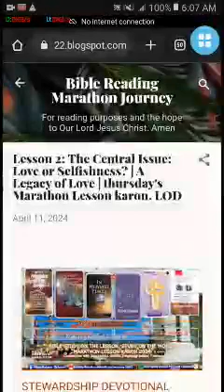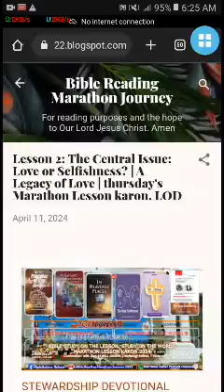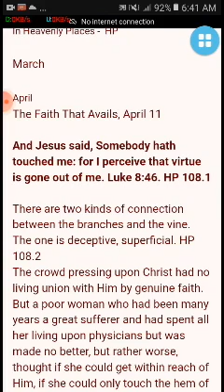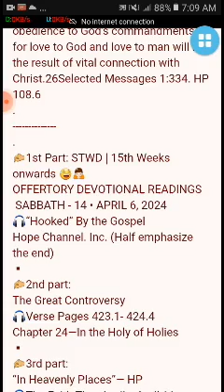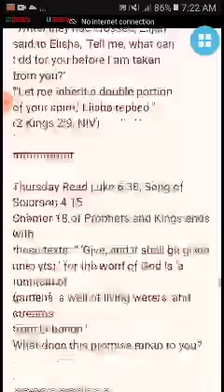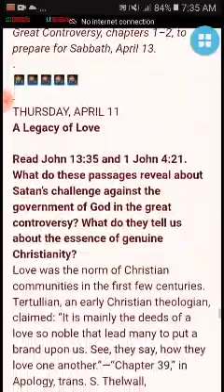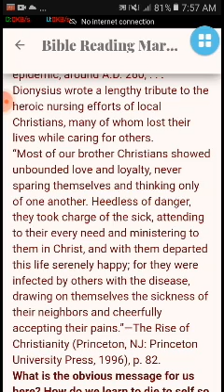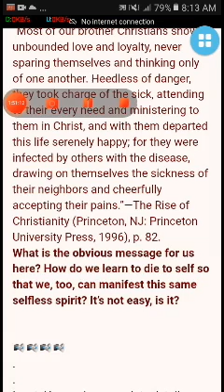Lesson 2: | A Legacy of Love | thursday's Marathon Lesson karon. LOD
Happy partly cloudy Tbursday's hearers and Lessoner
LODsystem here:
✍️ Heptalogy Edition ✍️
🏠 Devotional- April 6-12, 2024. Stewardship Devotional | The Great Controversy (ARP) |
THURSDAY--L2-Q2-2024 | STEWARD | GC (ARP) | HP | SSL
Input / Legend or complete details
✍️1st Part: STWD | 15th Weeks onwards 😅🙏
OFFERTORY DEVOTIONAL READINGS
 SABBATH - 14 • APRIL 6, 2024
🎧“Hooked” By the Gospel
Hope Channel. Inc. (Half emphasize the end)
✍️2nd part:
Chapter 24—In the Holy of Holies
✍️3rd part:
“In Heavenly Places”— HP
🎧The Faith That Avails, April 11
✍️4th Part: Inverse
2nd Quarter: The Great Controversy
Lesson 2: The Genesis of Satan
Apr 06 - Apr 12
🎧THURSDAY, APRIL 11
Lucifer No More
inSight
✍️5th part:
Cornerstone Connection
2nd Quarter: "unrequited Love"
Lesson 2: focus on prophets
Apr. 5 - 12
🎧 Thursday Read Luke 6:38
✍️6th & last part:
2nd  Quarter: The Great Controversy
Lesson 2: The Central Issue: Love or Selfishness?
Apr. 06 (PM) Apr. 12 (MN)
🎧THURSDAY, APRIL 11
A Legacy of Love
Title: Lesson 2: The Central Issue: Love or Selfishness?  | A Legacy of Love
 | thursday's  Marathon Lesson karon. LOD
PreachTheWord: 111 minutes
Size: 135 mb
File Type: mp4 SD